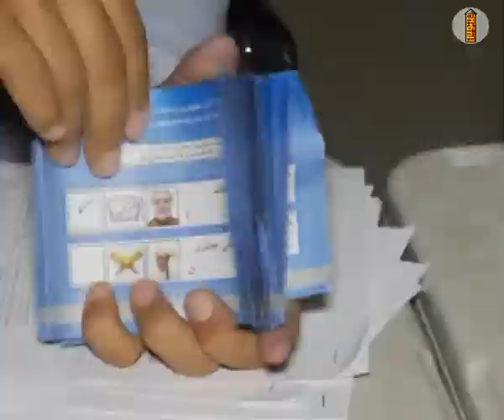Ghazni News 93 6 8